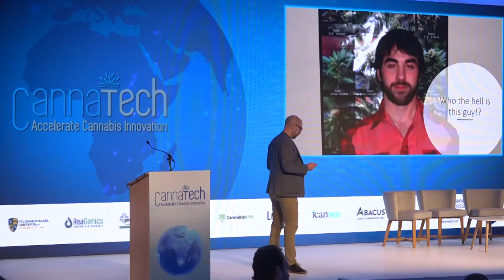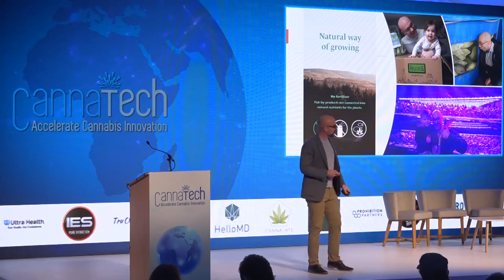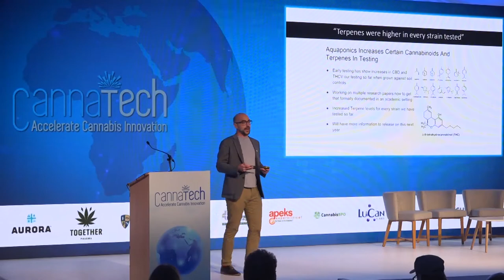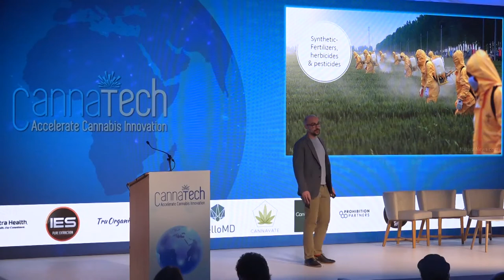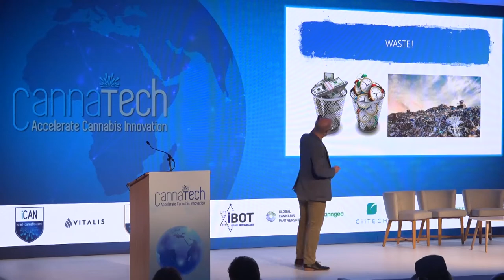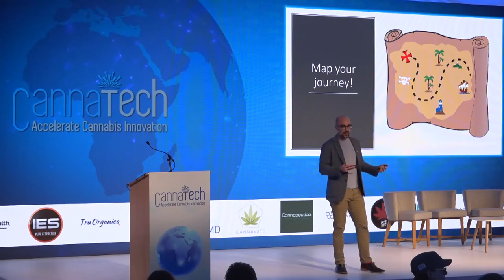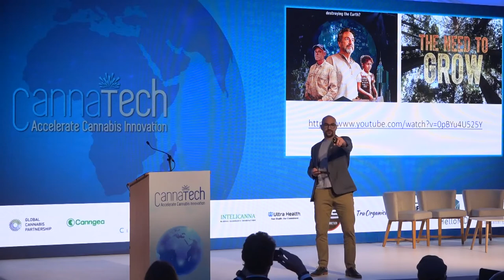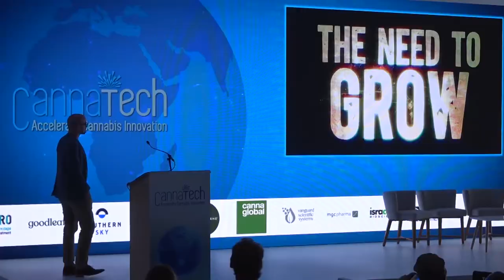CannaTech Cape Town Speaker Tanner Stewart, CEO Stewart Farms on Sustainable Aquaponics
Stewart Farms CEO Tanner Stewart is passionate about organic sustainable regenerative farming, and health and wellness. He presented at CannaTech Cape Town on the benefits of Aquaponics for sustainability.

Visit our webpage to sign up for newsletters For information about the next CannaTech event